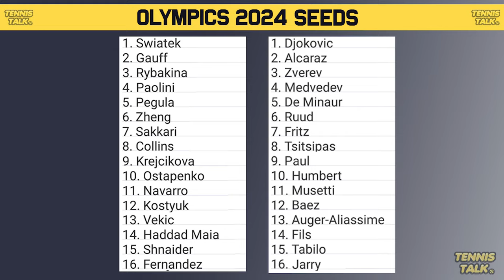Paris Olympics 2024 Seeds Confirmed | Djokovic, Swiatek No. 1 | Tennis News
The seeds for Paris Olympics 2024 are locked in and there are some interesting potential matchups. Swiatek will be number one while Djokvoic is the mens top seeds and players like Osaka, Nadal, Murray and Muchova could be tough early opponents for the top seeds. Who do you think will win the event?

0:00 | Intro
0:12 | Ladies Top Seeds
0:46 | Mens Top Seeds
1:26 | Outro